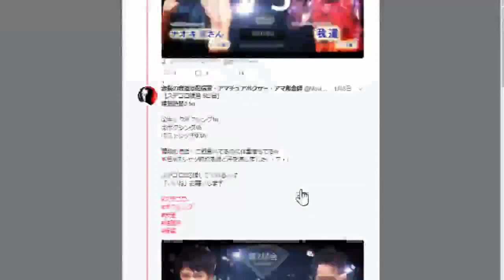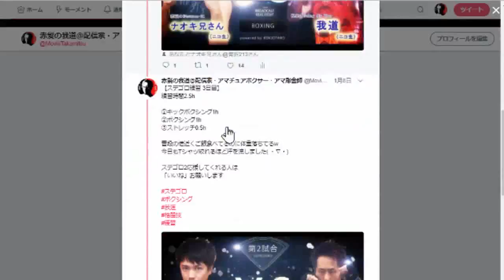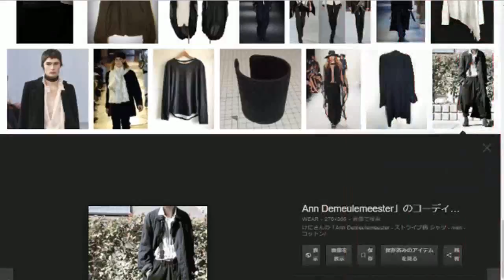奇跡が起きたw